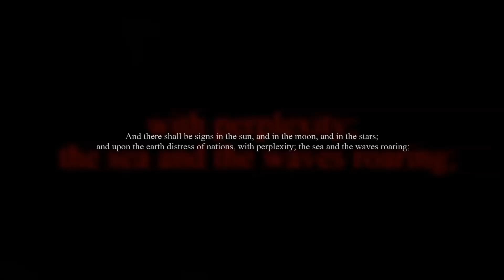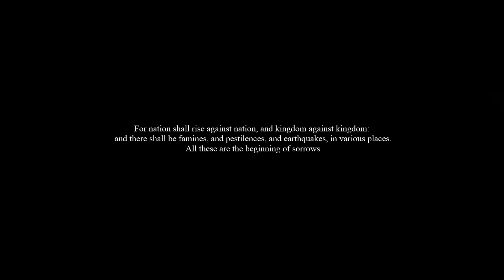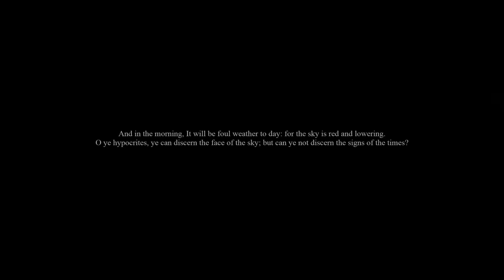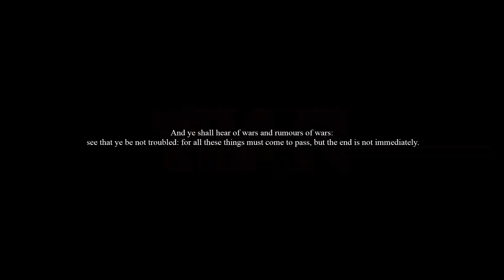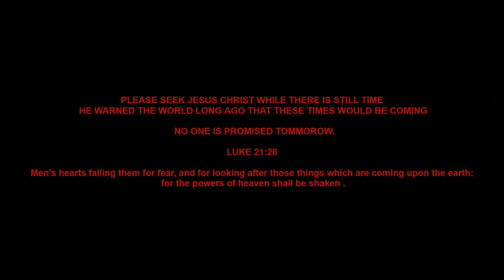Earth on the cusp of destruction - extreme weather events 2014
SEVENTHVIAL213 - FIDOCKAVE213
Extreme weather events - earth changes and biblical prophecy
This video covers some of the major extreme weather events from January 2014 through to early april 2014
 earthquakes polar vortex sea level rise climate change tsunami meteors etc